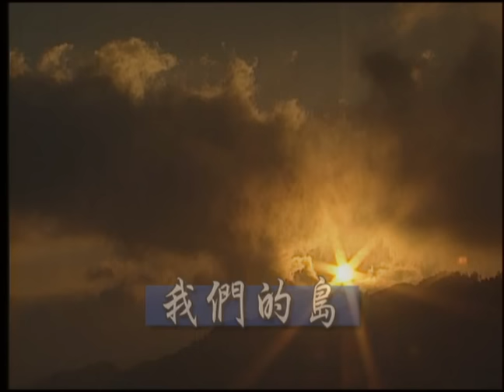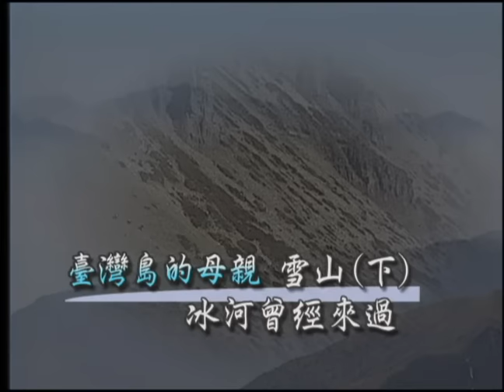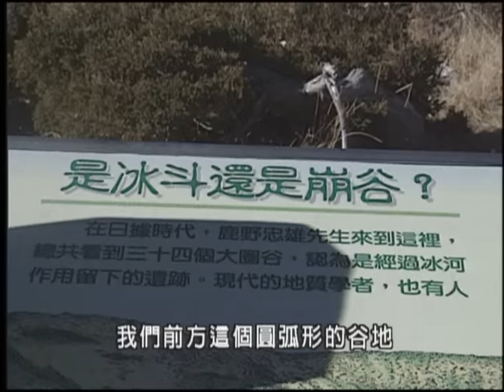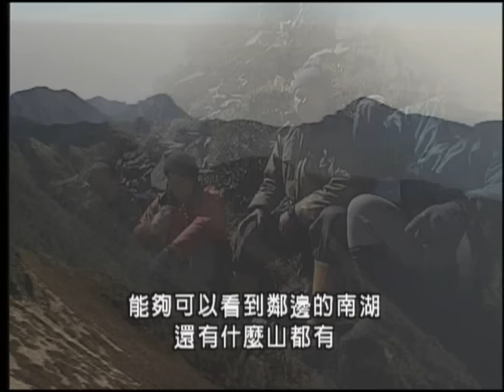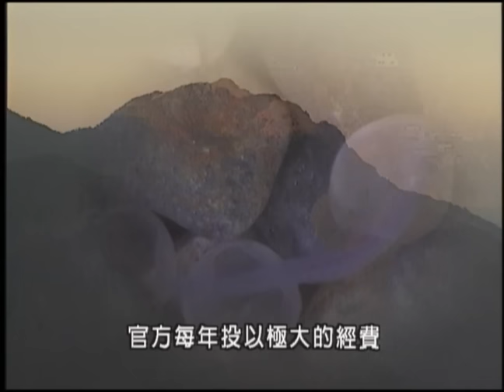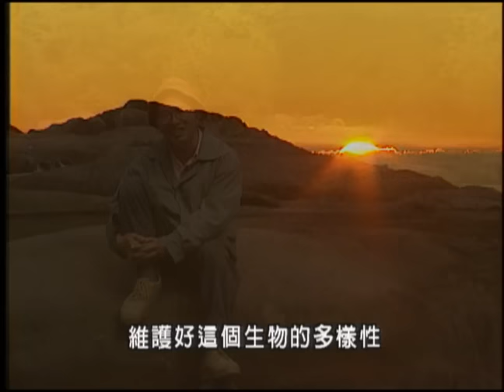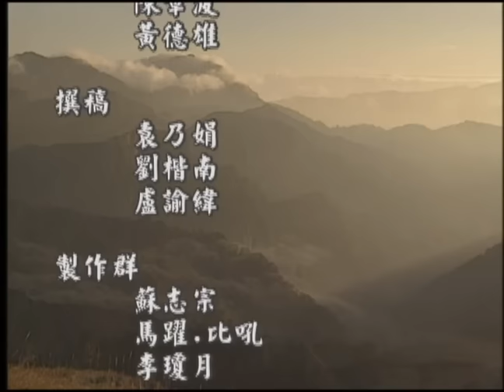【山林生態】台灣島的母親─雪山探秘(下)｜繽紛的生命 (我們的島 第22集 1999-04-12)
在高山民族的信仰中，雪山是一座聖山，她孕育的活水養活了千百年來世居在此地的泰雅族人，但是高山子民向高山求取資源，卻對她所知有限。一百多年前加拿大籍的馬偕博士試圖攀越雪山，最後無功而返。日本人佔領台灣十四年後，科學人員為了建立台灣的山岳資料競相攀登高峰，在先驅者的探勘下，雪山的神秘面紗被輕輕掀起，但對這座山岳，人們依舊所知有限。